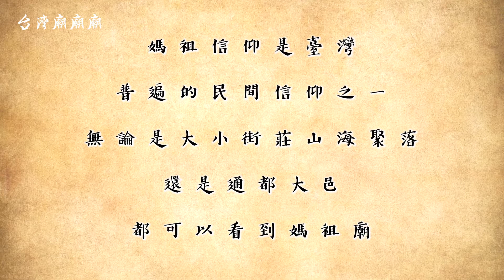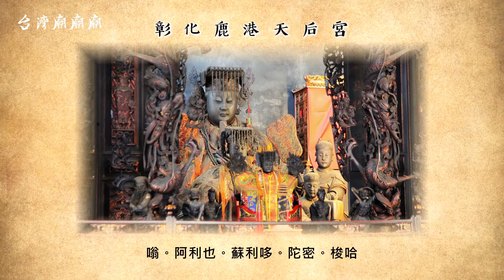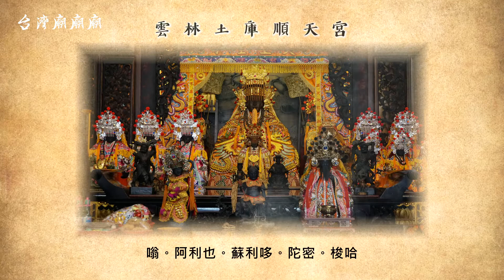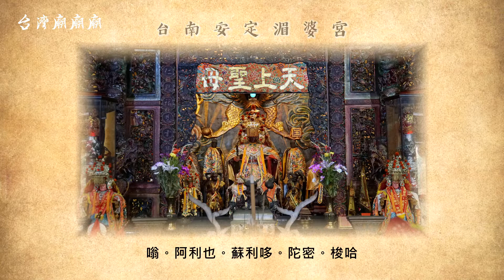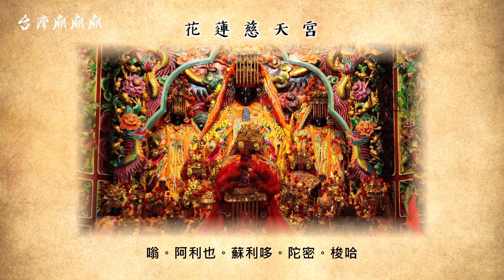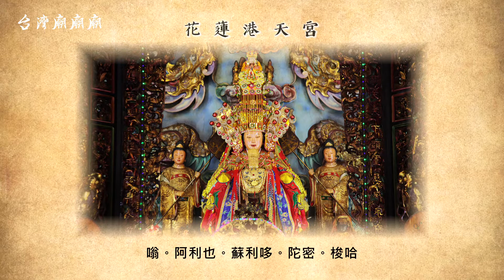天上聖母 心咒 音樂 MV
《天上聖母心咒》：「嗡。阿利也。蘇利哆。陀密。梭哈。」